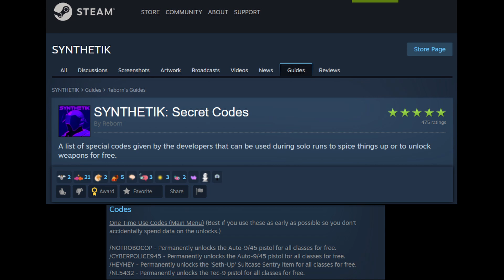Synthetik 1 has Cheat Codes.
Keep in mind that once you use a code, you'll likely never get to use it again.